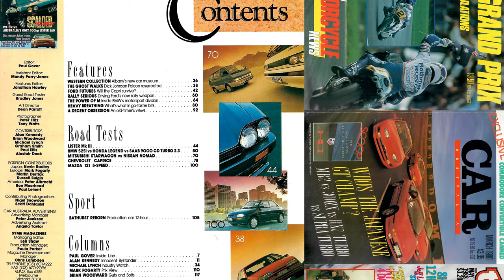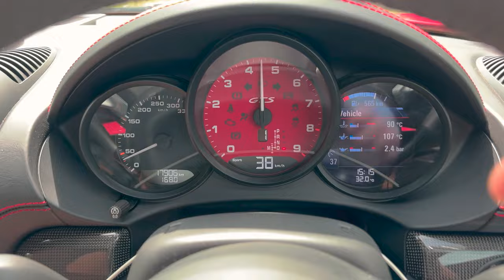Porsche Cayman GTS 4.0 & 981 Boxster - driving nirvana.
Featuring the Porsche Cayman GTS 4.0 and 981 Boxster, this video is a tribute to the joy of driving! It's also a visual and audio feast of Porsche driving and the beautiful engine sounds that emanate from them.

I talk about why I love driving so much and how it's important to find and engage with your passions, no matter what they are. For me, it's cars, photography, the outdoors, and making videos like this one.

I discuss the importance of driving skills versus car choice and how driving pleasure is possible in almost any car, plus how I consider the Porsche Boxster and Cayman two of the most perfect sports cars ever made, along with the iconic Honda NSX and Mazda MX5/Miata.

But ultimately, this is a video for anyone who loves to drive - no matter what car they own.

Gear used at the time of recording:
Canon EOS R5
Canon EOS R6 MKII
Canon RF 24-70
Sigma EF 35mm 1.4
Canon RF 50 1.8
Canon RF 14-35
Canon RF 100-500
Sigma EF 105 1.4
K&F Concept Nano-X Polarizing Filter
DJI Osmo Action 4
Insta360 GO 3
Insta360 GO 2
DJI Air 3 Combo
Peak Design Travel Tripod
iFootage TC9 Carbon Tripod
PGYTECH Mantispod Pro
Lowepro BP 550 AW II Bag
DJI Wireless Field Mic
Tascam X6 32-Bit Field Recorder
Zoom H1N Field Recorder
Zoom F3 32-Bit Recorder
Canon DM-E1D Stereo Microphone
Rode Procaster Studio Mic
RODE NTG2 Microphone